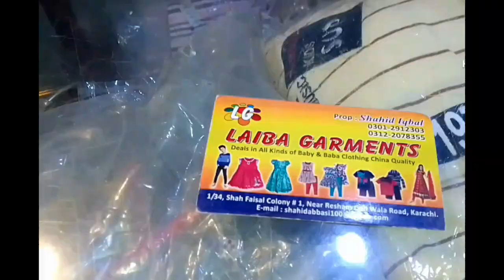Kids garments wholesale market in Krachi/ low price baby and baba fanci dress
kids garments wholesale market in Krachi Pakistan/ low price baby and baba fanci dress